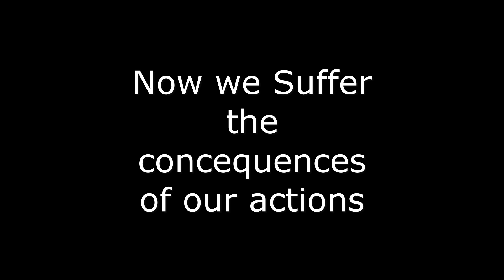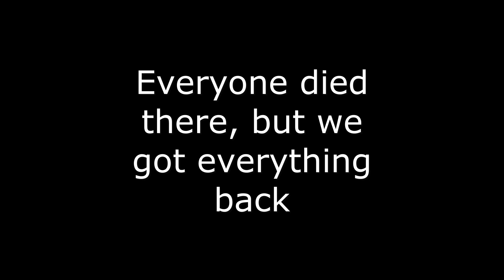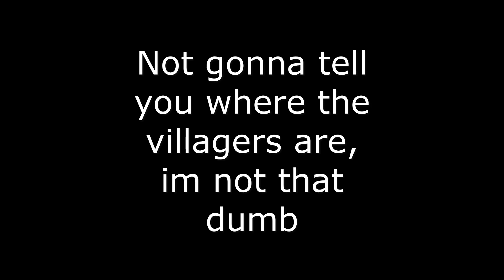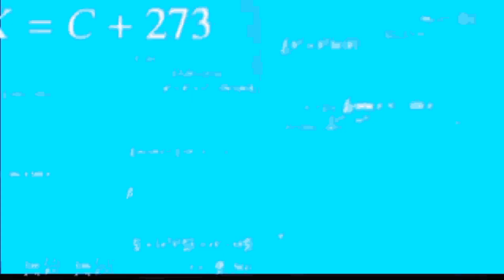TCC 6.1 | The Start of an Empire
Edited with Movavi Video Suite 21!